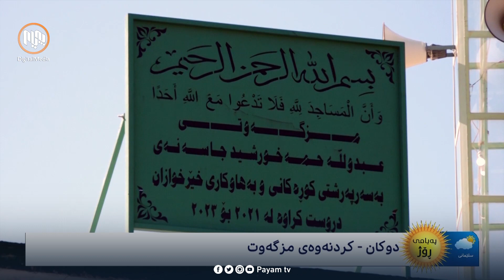کردنەوەی مزگەوتێکی نوێ - قەزای دوکان